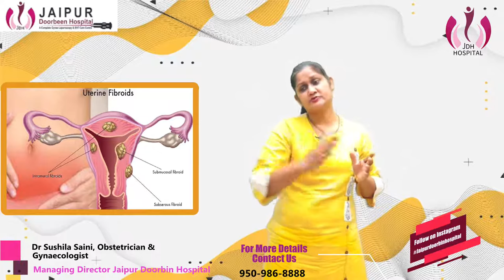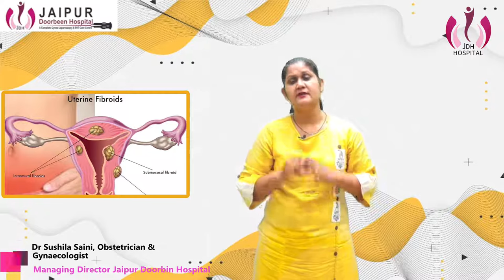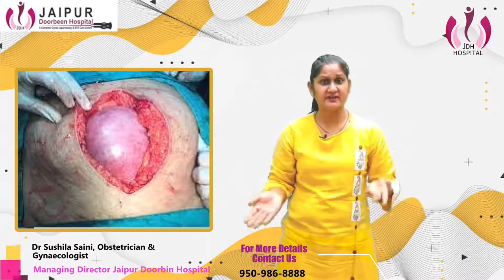Uterine Fibroid क्या होते है? |Treatment for Uterine Fibroids in Hindi | Dr Sushila Saini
Uterine fibroid , uterus के muscles में बने हुए मांस के गोले होते है। Uterine fibroid यह cancer नहीं है। यह ५० साल के आयु के 70 -80 % औरतोमें पाया जा सकता है। यह fibroid बढ़ने पर पेशेंट को अलग अलग तकलीफे हो सकती है।

Symptoms of Uterine fibroid (garbhashay mein ganth ke lakshan) बोहोत बार महिलाओ को पेट में भारीपन , हल्का सा दर्द , बार बार पेशाब लगना , periods के वक्त bleeding बोहोत ज्यादा हो सकती है। इसका diagnosis बोहोत बार sonography में हो जाता है जिसमे गाँठ की size का पता चलता है।

★ Risk for fibroids Women are at greater risk for developing fibroids if they have one or more of the following risk factors: •pregnancy •a family history of fibroids •age of 30 or older •a high body weight

★ Diagnosis of fibroids • pelvic examination. This exam is used to check the condition, size, and shape of your uterus. •Ultrasound An ultrasound uses high-frequency sound waves to produce images of your uterus on a screen. A transvaginal ultrasound, in which the ultrasound wand is inserted into the vagina, may provide clearer pictures since it’s closer to the uterus during this procedure. •Pelvic MRI This in-depth imaging test produces pictures of your uterus, ovaries, and other pelvic organs.

★Treatment of fibroid uterus
•Medications Medications to regulate your hormone levels may be prescribed to shrink fibroids. Gonadotropin-releasing hormone (GnRH) agonists, such as leuprolide will cause your estrogen and progesterone levels to drop. This will eventually stop menstruation and shrink fibroids. Other options that can help control bleeding and pain, include: an intrauterine device (IUD) that releases the hormone progesteron anti-inflammatory pain relievers, such as ibuprofen birth control pills

•Surgery Surgery to remove very large or multiple growths may be performed. This is known as a myomectomy. An abdominal myomectomy involves making a large incision in the abdomen to access the uterus and remove the fibroids. The surgery can also be performed laparoscopically.